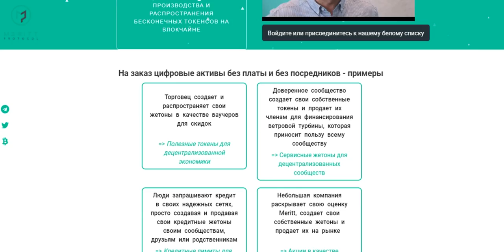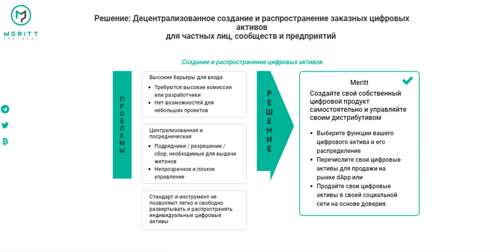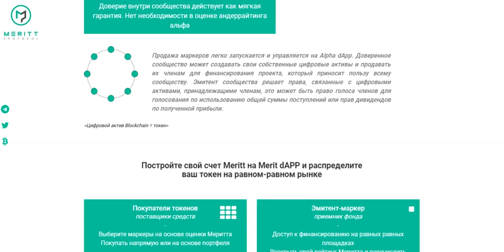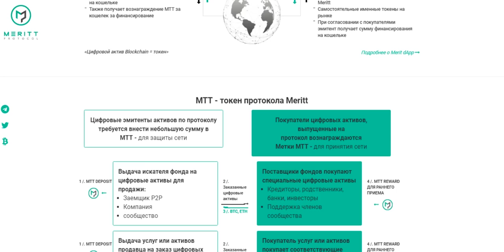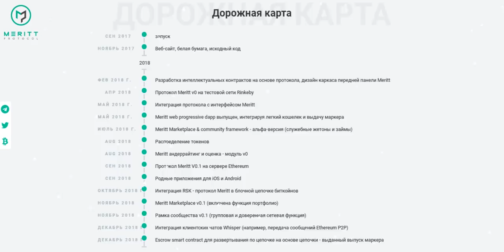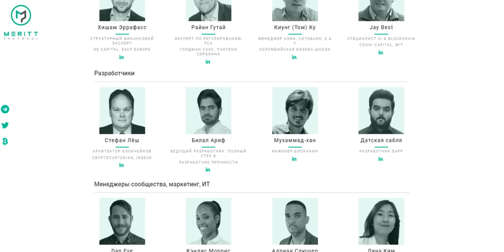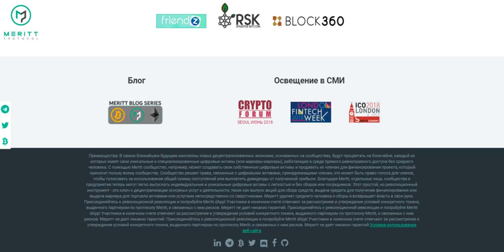Обзор Проекта Meritt Protocol (MTT)